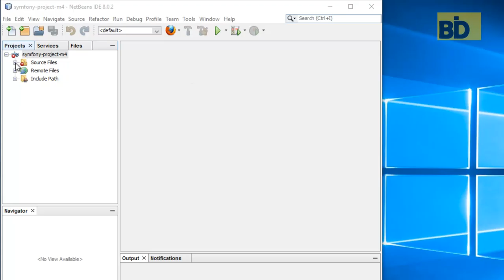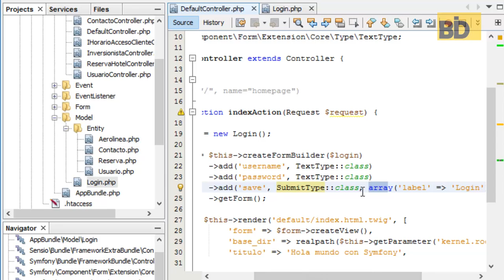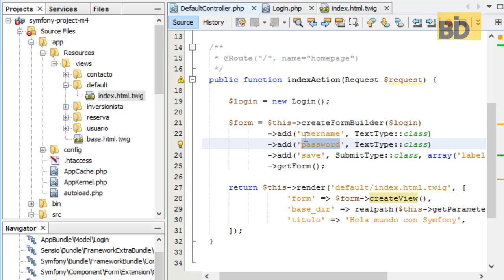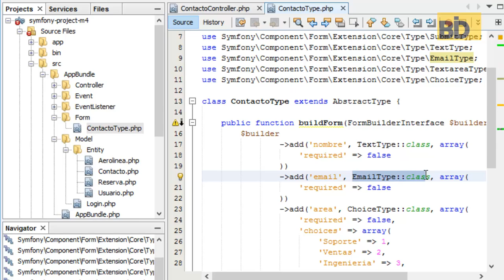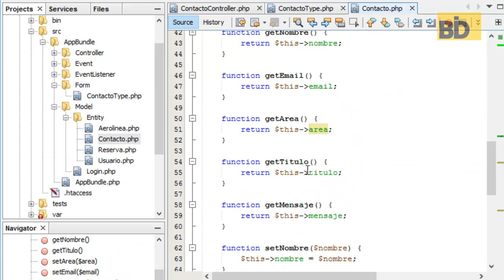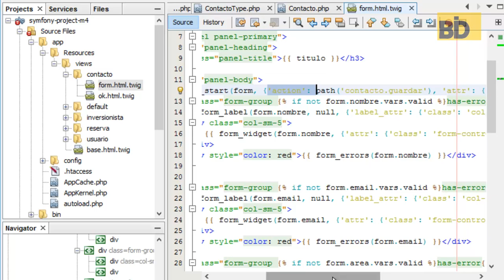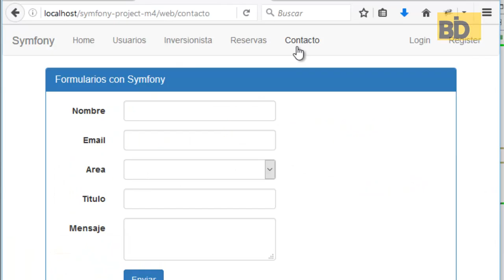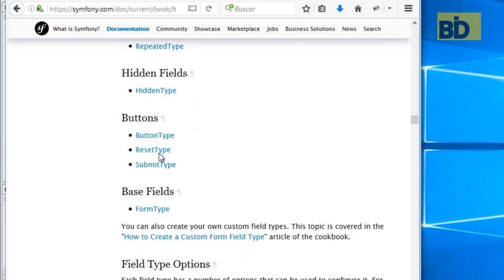Curso Symfony - Módulo 4: Forms